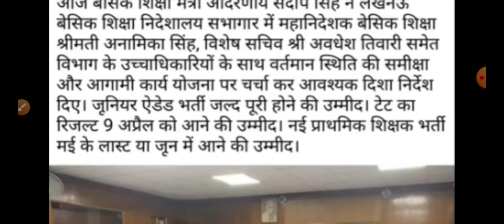uptet result kab ayga? uptet result date? junior aided & new teacher vacancy? मंत्रियों की हुई बैठक